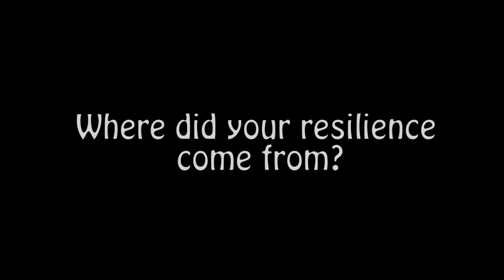Never Ever Give Up: James Cracknell teaser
Teaser interview with James Cracknell for the release of Audley Harrison's single Never Ever Give Up